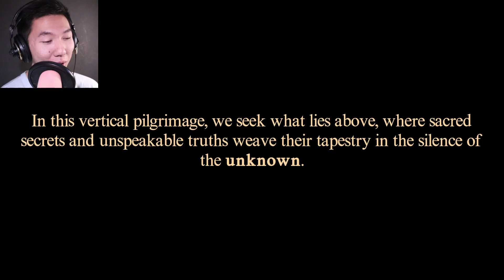MOST AWKWARD ELEVATOR RIDE | CLOSING DOORS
its that moment where im gonna awkwardly let the doors close as I look you in the eye

If you want to close some doors you can do so here!

look me in the eye when it happens